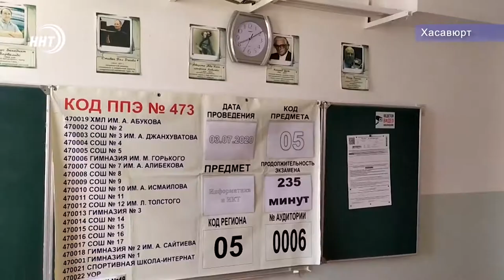Мэр Хасавюрта посетил городской пункт проведения ЕГЭ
Сдавали экзамены сегодня и хасавюртовские школьники.  Там глава города посетил пункт проведения ЕГЭ.

Он ознакомился с готовностью пунктов приема экзамена. Здесь полностью соблюдены рекомендации Роспотребнадзора в условиях пандемии. Все участники обеспечены средствами индивидуальной защиты, нанесена разметка для соблюдения социальной дистанции. А здание школы, предварительно было полностью дезинфицировано специалистами управления гражданской обороны.

Отметим, основной период сдачи ЕГЭ завершится 25 июля.